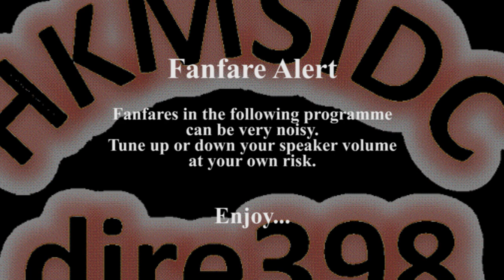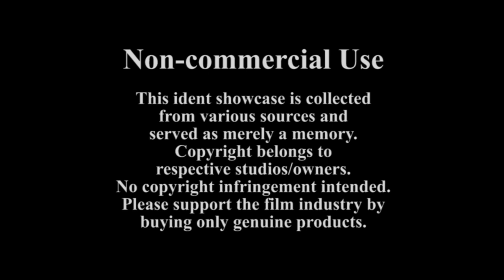Enlight Pictures (China)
(111) Founded by Wang Changtian (王長田) in 1998, Beijing Enlight Media (光線傳媒) started as one of the earliest domestic media group in China producing TV entertainment programmes.  The subsidiary Enlight Pictures (光線影業) was established in 2004, mainly collaborating with Hong Kong film companies for film production and distribution.  Enlight also owns a young line named Youth Enlight (青春光線), and an animation unit Coloroom (彩條屋).  In 2016, Enlight Media and Enlight Pictures altogether bought a 57.4% stake in Maoyan.